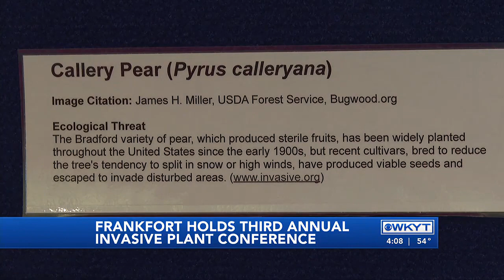WATCH | How do we combat invasive plants in Kentucky?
How do we combat invasive plants in Kentucky?